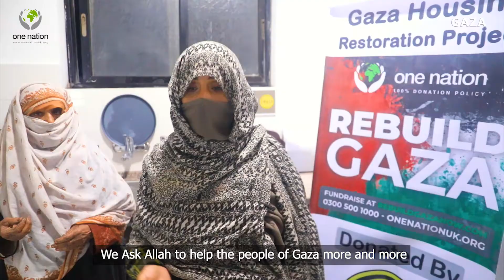Gaza Rebuild homes ~ smash burger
Jazakallah to Smash Burger for supporting and fundraising for our brothers and sisters in need in Gaza.

There were hundreds of homes that were destroyed during the bombings and One Nation is working in Gaza to help rebuild the homes and provide emergency aid.